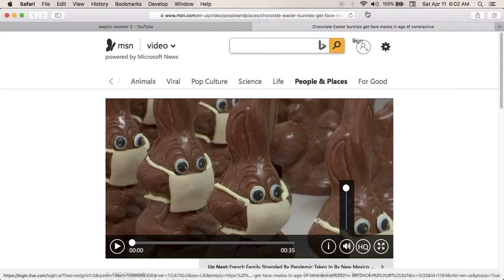Easter Bunny gets Corona Mask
When your churches go along with social distancing and have no church services at a church on Easter, that should show you that they are as corrupt as your government.